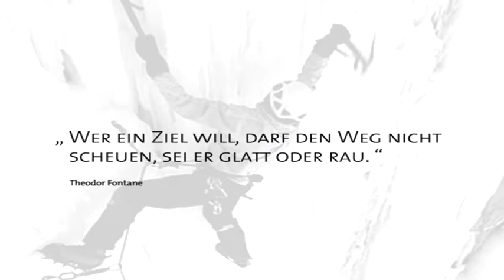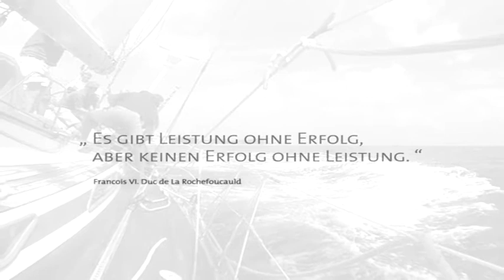BINDER Video German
BINDER Company

Have a closer look at our company and how our products are developed.